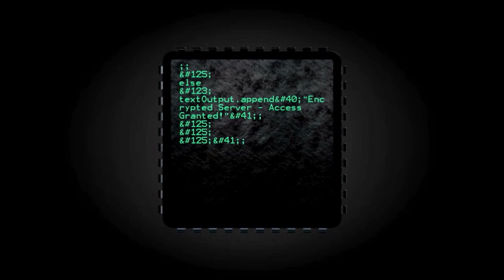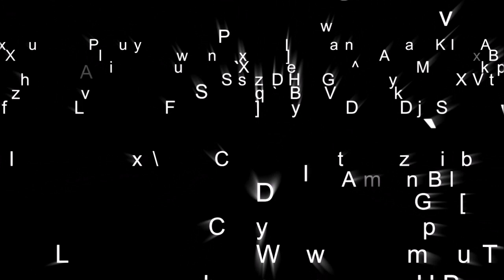TVP Intermission #30: Undermine News and Praxis with JDaniel Richer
On this episode of The Vonu Podcast, I’m joined by JDaniel Richer, founder of Undermine News and Praxis attendee.

Bitcoin: 15Bdzduwt92jYFGFaK2NSkPYFTaLbtonJg